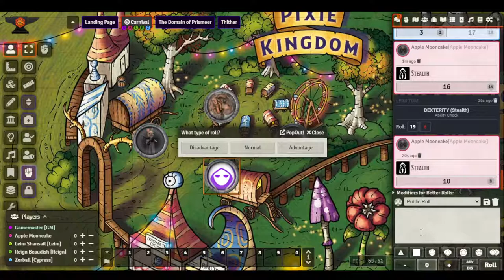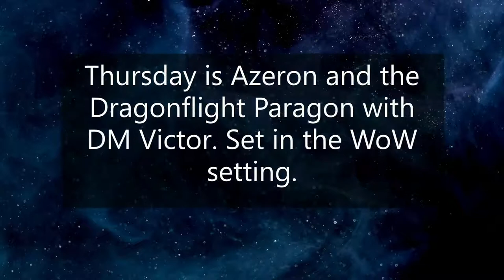Wizards and Wine - June 20th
Session 1 - The Wild Beyond The Witchlight